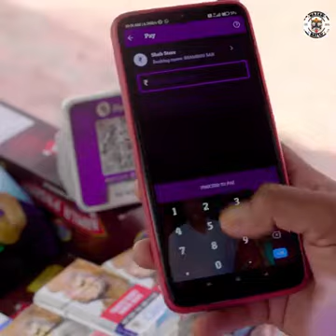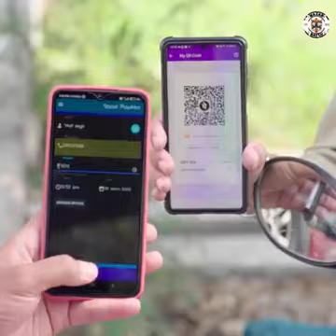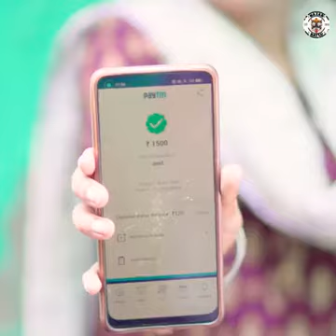pytym#se RECHARGE#KARNA PADA MAHNGA pytym#se RECHARGE#KARNA PADA MAHNGA